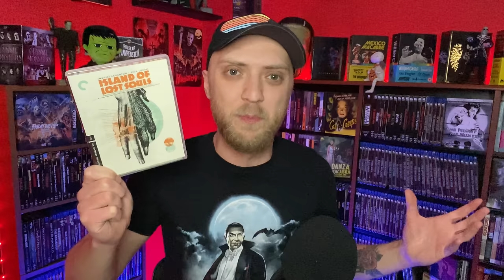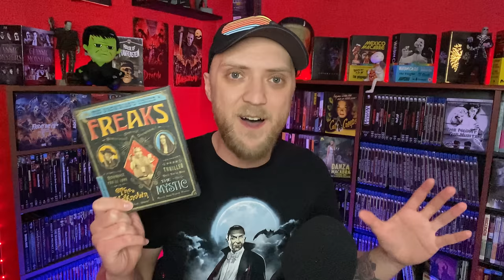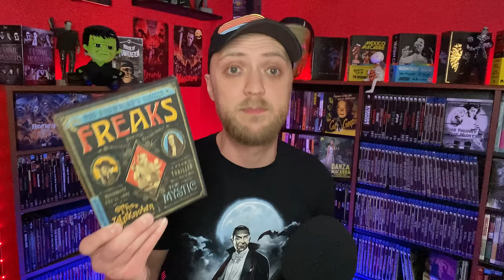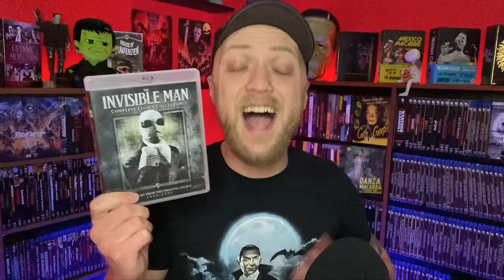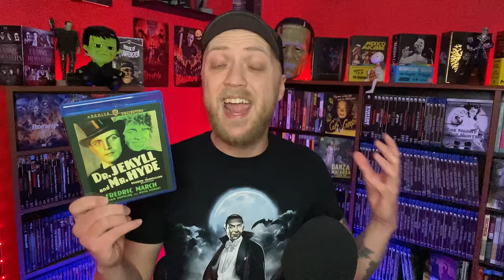Top 20 1930s Horror Movies!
The 1930's gave us A LOT of vintage horror gems, and here are my 20 favorites! Let me know yours in the comments...

classic horror movies
best classic horror movies
best 30s horror movies
frankenstein
dracula
dr. jekyll & mr. hyde
the mummy
the invisible man
universal monsters
best universal monsters movies